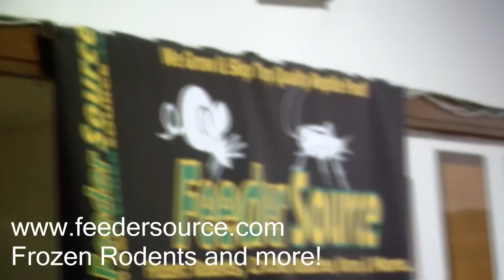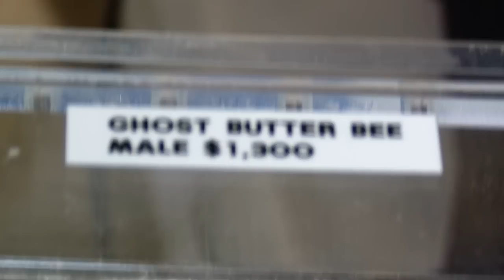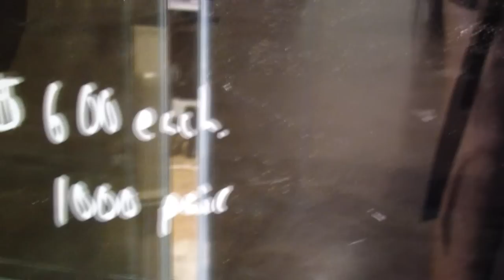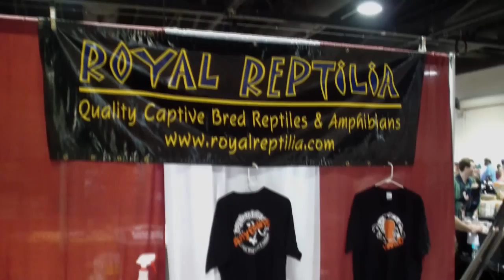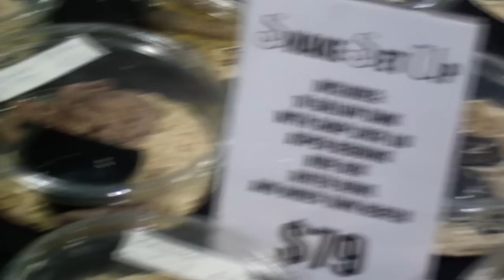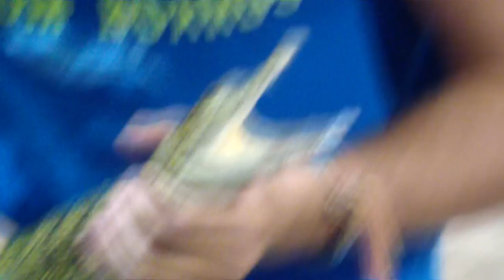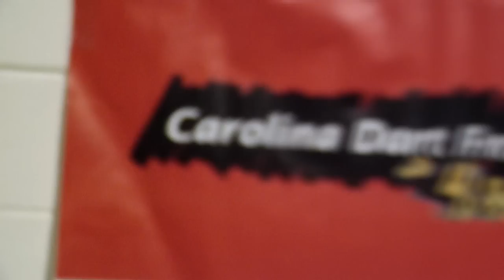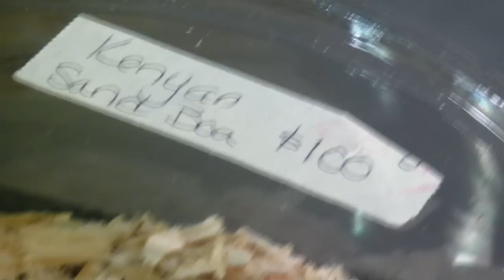Repticon Raleigh NC July 20/21 2013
grab your drinks and popcorn folks! Thank you for stopping by and as always go over and like my facebook page where you can find high quality images from the show!

Repticon LOOK FOR A SHOW NEAR YOU!